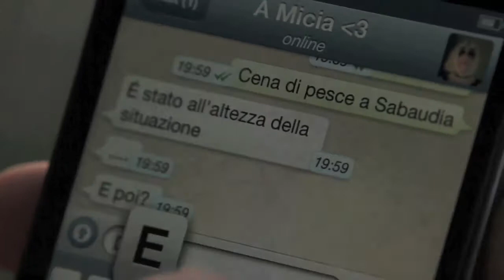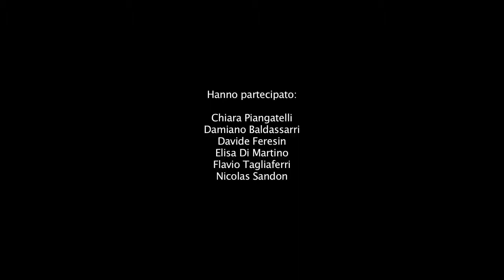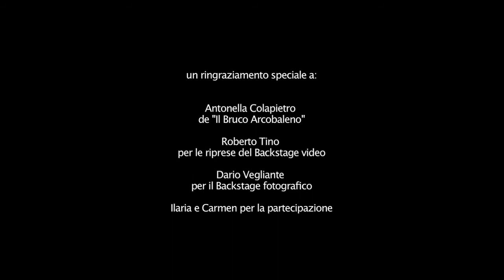''AMORE CIECO'' videogiocando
Al termine del corso Videogiocando abbiamo creato questo messaggio di cui i bambini hanno scelto il tema.